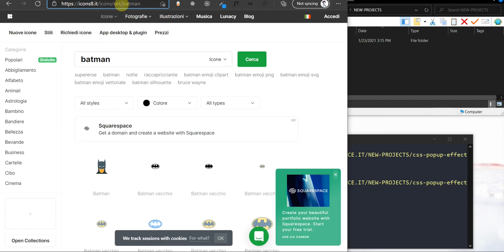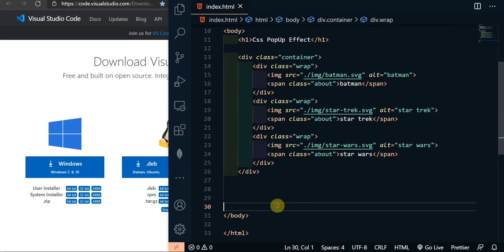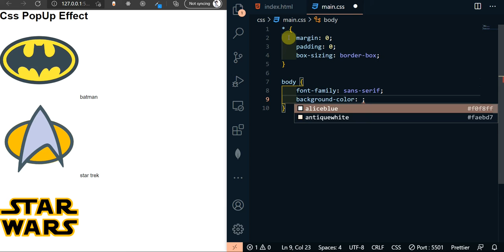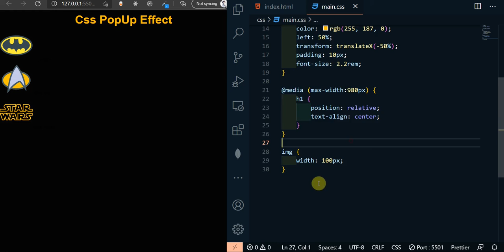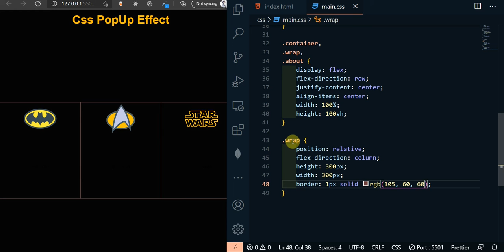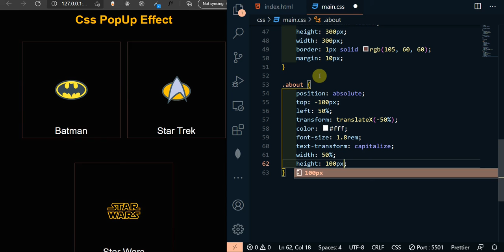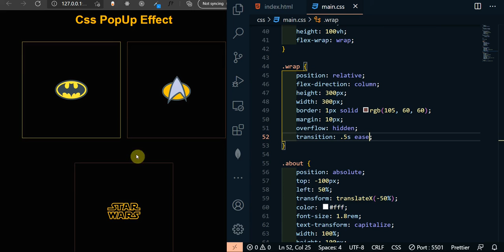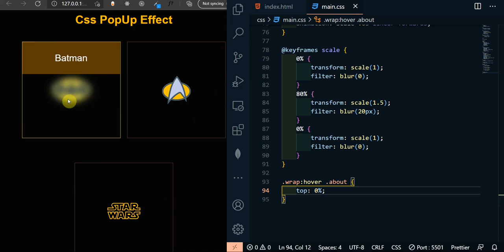Html, Css Popup Effect.